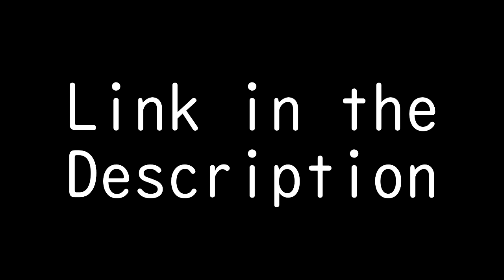Discord Announcement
I have one of these now I guess.